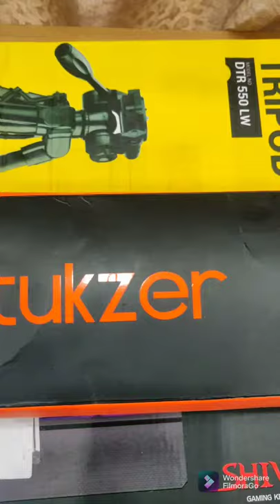RGB| Keyboard + Mouse Pad | + Tripod